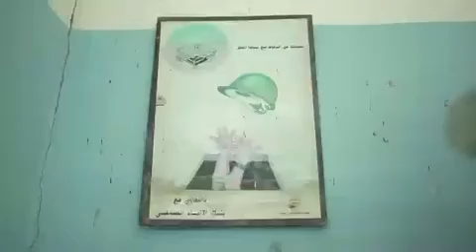أخطاء وعثرات المعلم سحس في مراكز التدريب المهني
المعلم سحس زار مراكز التدريب المهني في عدة محافظات ومدن مثل السلط والمفرق وعمان في الأردن
وذلك للتعرف على  تلك المراكز وأنواع التدريب وحصل اثناء التصوير مواقف مضحكة وطريفة. المخرج: مهند أبو رزق ، تصوير: عبدالقادر عابد، ادارة:حمدي حداد